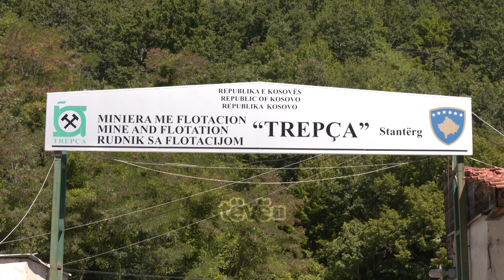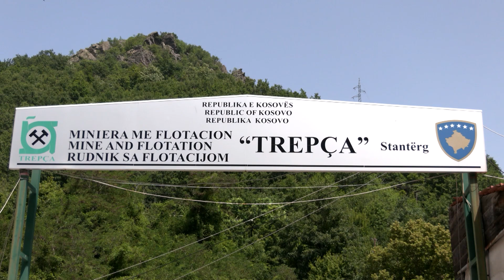Minatorët vazhdojnë grevën, ende s’ka datë se kur u dalin pagat